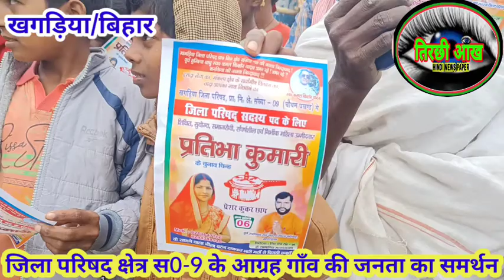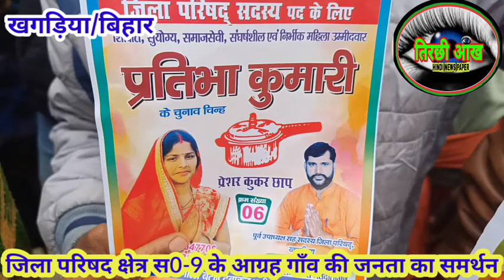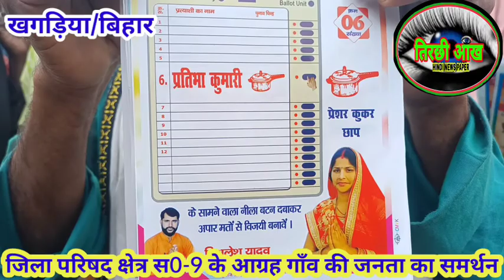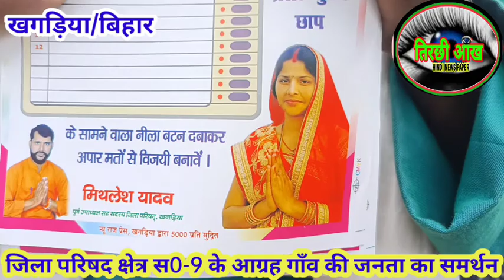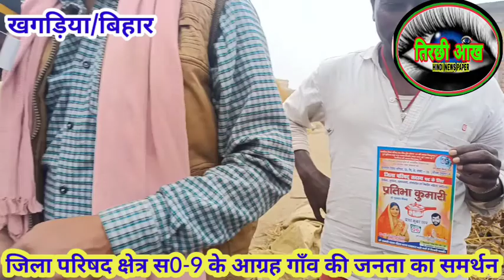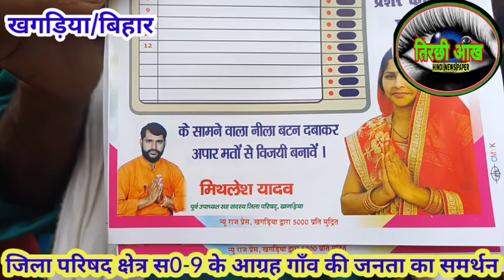जिला परिषद क्षेत्र स0-9 के आग्रह गाँव की जनता का समर्थन,देखें जनताओं ने उम्मीदवार को लेकर क्या बोला